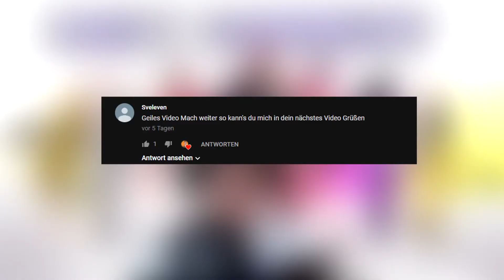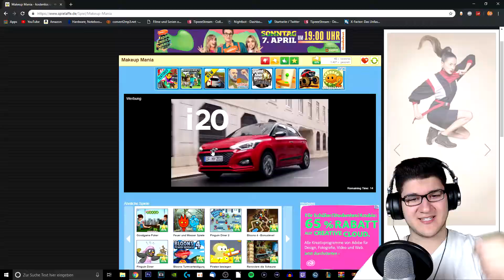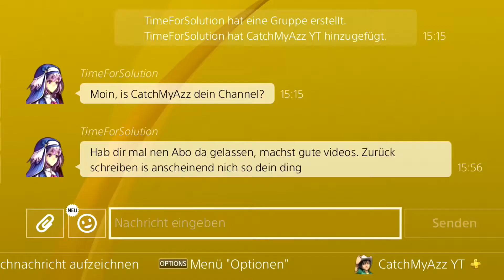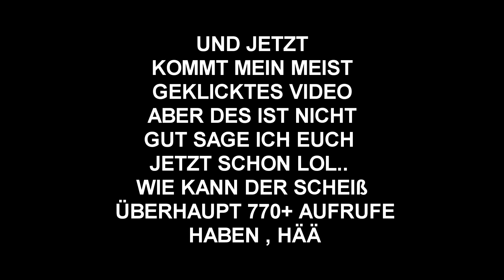BEST OF 10.000 VIEWS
CatchMyAzz ODER verpisst euch ... :D ! Viel Spaß bei diesem Video :) !
► Mein Equipment :
✘ Monitor 1
✘ Monitor 2